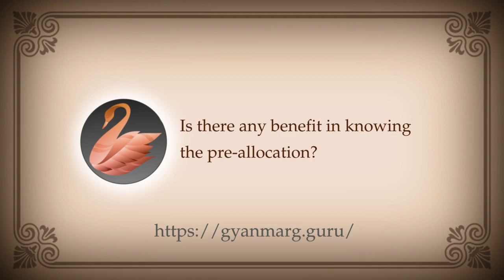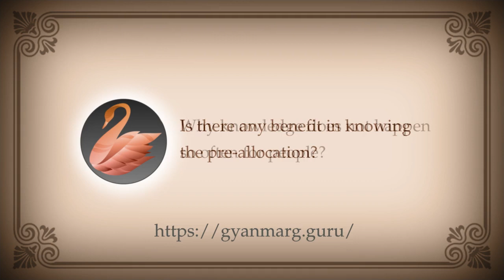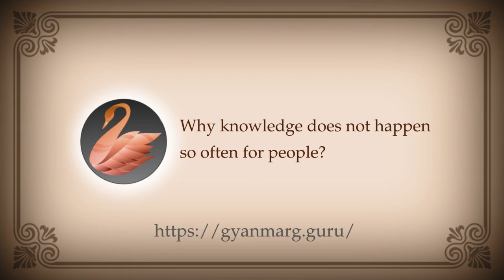PEOS 217 : Grace, Preallocation, Knowledge, Yantras, Idols, Heaven, Evolution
00:00:00 How to get more grace?
00:00:34 Is there any benefit in knowing the pre-allocation?
00:05:04 Why knowledge does not happen so often for people?
00:06:42 What is the use of costly yantras?
00:10:58 Are consecrated idols worthless?
00:16:27 Are there heavens and hells? How to reach there?
00:18:07 Are we always evolving?